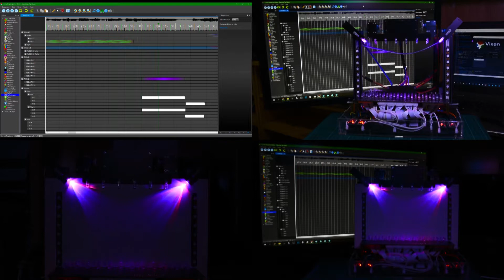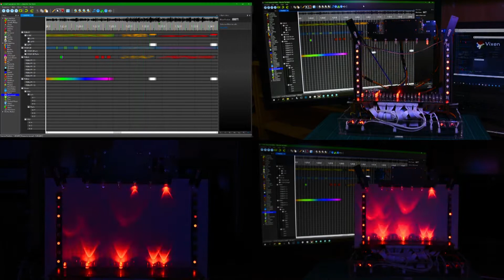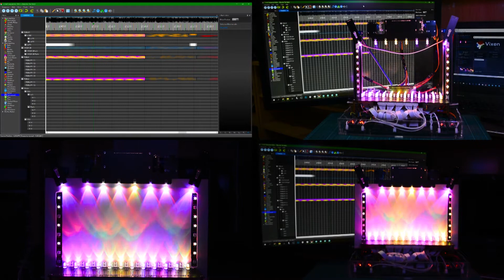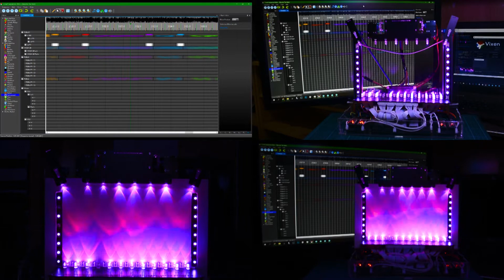BoscoC. Lab #2.4-2｜Arduino Projects｜Light Show V6.0｜Vixen Lights 3｜Rewrite The Stars｜2021.05.23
186 Channels (177 LED + 9 Servo Motor)
Arduino Nano 1 - 24 RGB LED
Arduino Nano 2 - 19 RGB LED
Arduino Nano 3 - 16 WS2812B LED
Arduino Nano 4 - 3 Servo Motor

Hardware :
  Arduino Nano x 4
  RGB LED x 43
  WS2812B LED x 16
  SG90 9G Servo Motor x 3
  74HC595N x 20

Software :
  Arduino IDE

PCB Design :
  EasyEDA - Online PCB design & circuit simulator

3D Prototype Design :
  AutoCAD
  SolidWorks

Reference Source :
  Vixen Lights + Arduino + Shift Registers - Help Needed [Archive] - Do It Yourself Christmas Forums

  Arduino serial buffer size andern | Shelvin – Elektronik ausprobiert und erlautert

  74HC595 :
    In-Depth: How 74HC595 Shift Register Works & Interface with Arduino